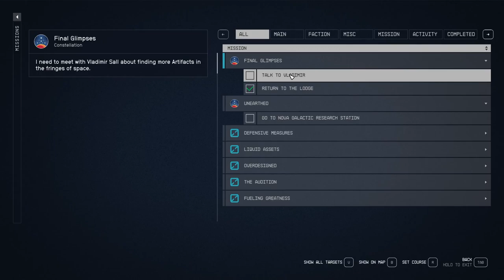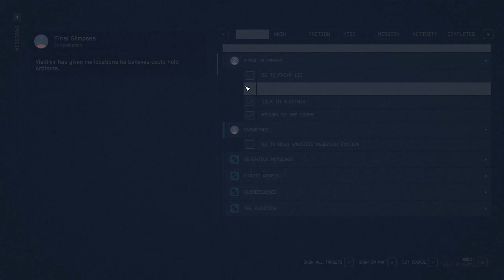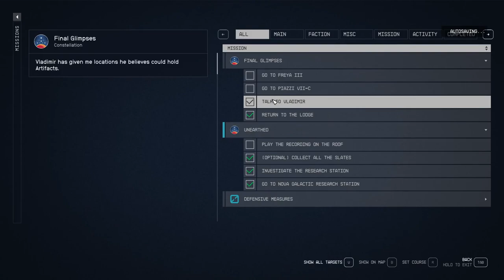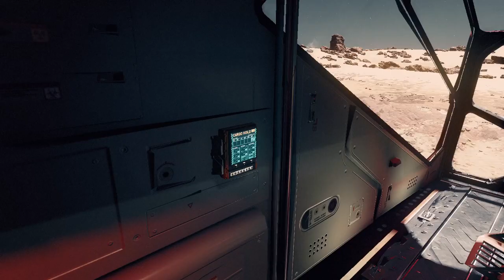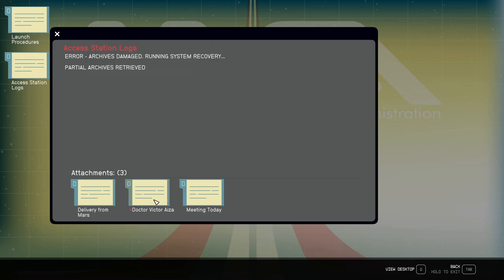Starfield Gameplay | Unearthed - Part 20